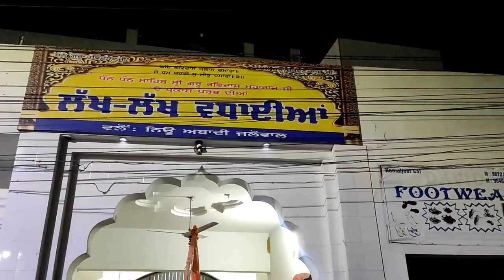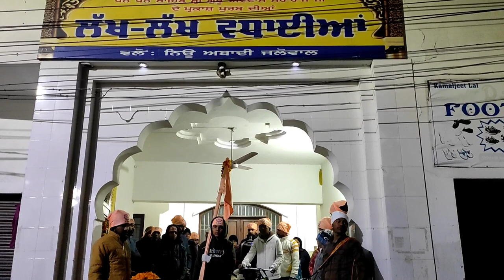Parbhat Feri Guru Ghar New Aabadi Jallowall Jalandhar Shri Guru Ravidass Maharaj